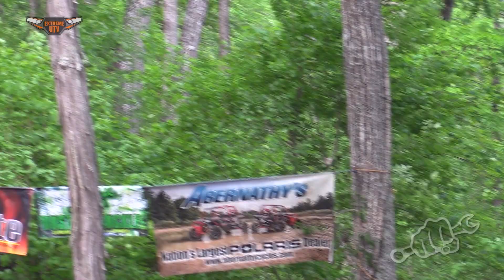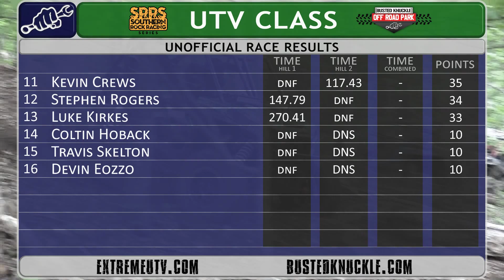SRRS Racing Busted Knuckle Off Road Park - Extreme UTV Episode 23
On this Episode of Extreme UTV we are taking you to the brand new Busted Knuckle Off Road Park in Stevenson, Alabama for round 4 of the 2017 Southern Rock Racing Series UTV class. We had a rough start to the season but are working our way back up to the top one race at a time. The guys at SRRS and a few of the drivers pitched in to cut us a brand new hill for this event and it is going to be a great one. Check out all of the SXS racing action and see who comes out on top at BKORP. Let us know what you thought of the course in the comments below.